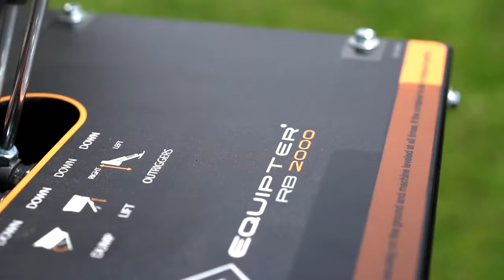Equipter Roofing, Restoration, And Construction Equipment | 4000, 2500, 2000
Streamlining project timeline management and debris control has never been easier. Equipter roofing and construction equipment helps you get done faster, increase customer satisfaction, and build your bottom line. Build your future with Equipter's collection of liftable, drivable dumpsters.